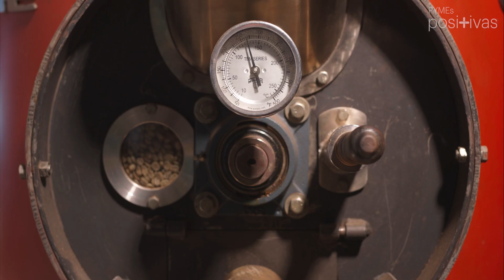La historia de la Finca Coffee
Maryeling Gurdián creció entre cafetales haciéndola tener un amor especial por la producción del café, lo que la motivó, junto a su esposo, a llevar al siguiente nivel la finca familiar. Esta es la historia de cómo nació De la Finca Coffee.